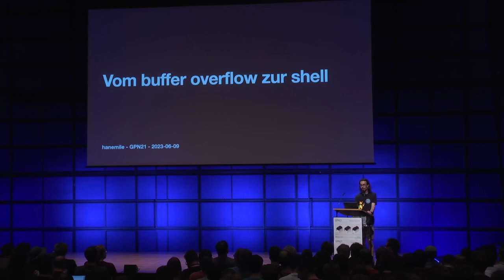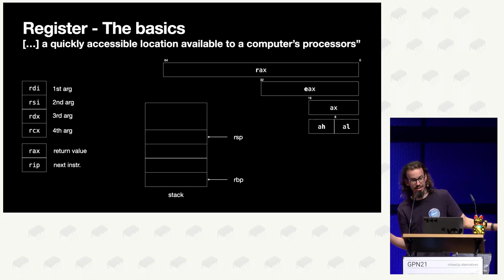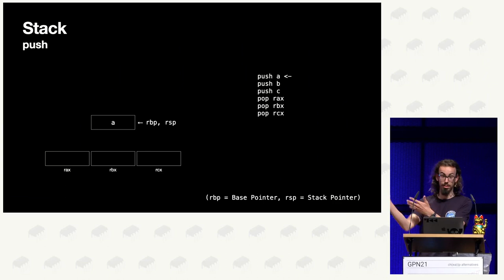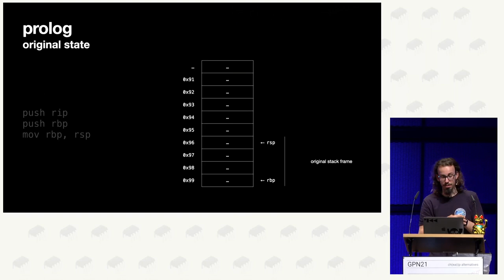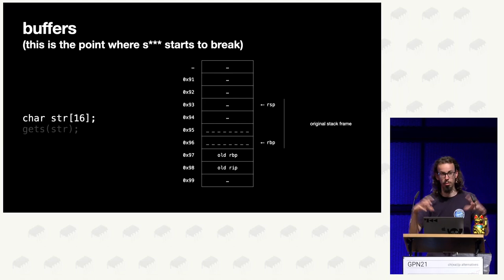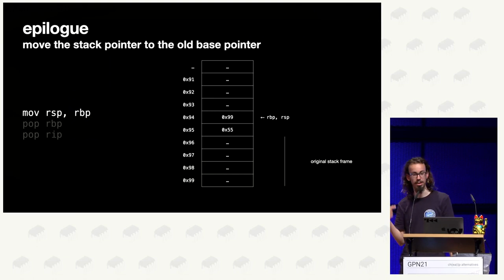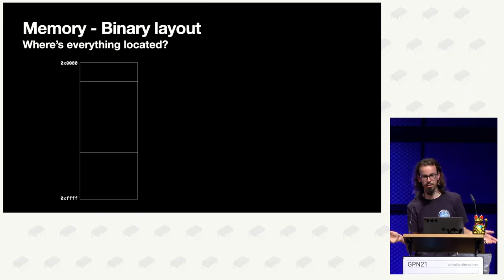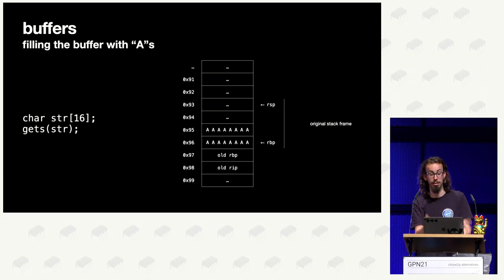hanemile: Vom buffer overflow zur shell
Früher™ war alles einfacher. Und dennoch ist es super sich anzuschauen, wie die Sachen frühere getan haben, um einen Einstieg in ein Thema zu bekommen. Hier ein einfacher Einstieg in die Welt der Binary-Exploitation.

Stack Canaries, ASLR, PAC, ... Es gibt viel, was erstmal kompliziert erscheint (und dann doch ist), doch du willst ja erstmal die Grundlagen verstehen. Dafür ist dieser Talk da. Wir schauen uns an: Was gibt's überhaupt für Komponenten in so einem Programm? Wie funktionieren Funktionen? Was geht ohne bestimmte Sicherheitsmechanismen schief? Wie können wir (ohne diese Sicherheitsmechanismen) bestimmte Zustände ausnutzen?
Dieser Talk ist für Einsteiger*innen bestimmt.

hanemile